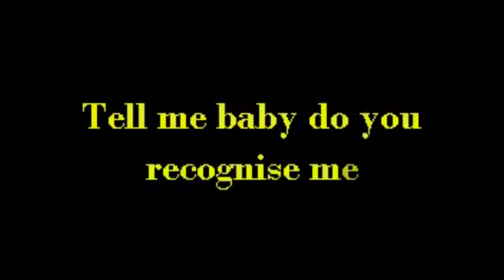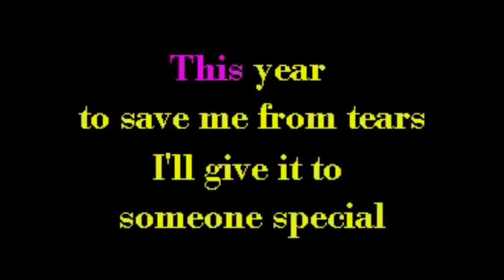Word Gets Around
single render